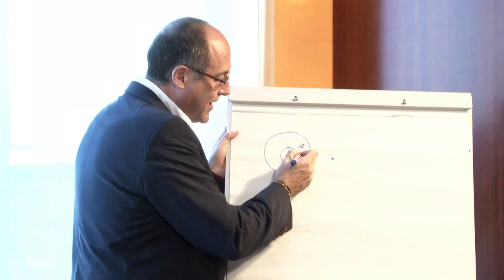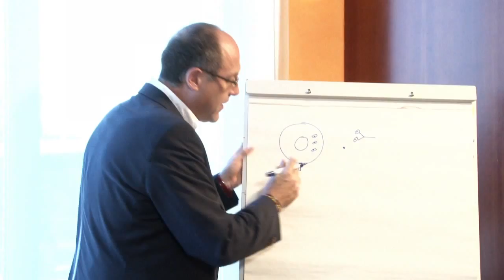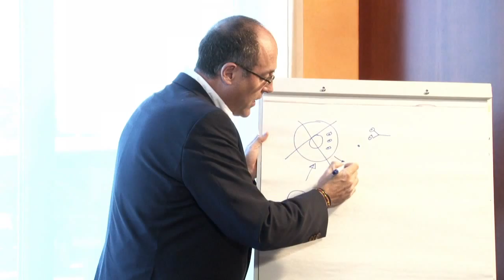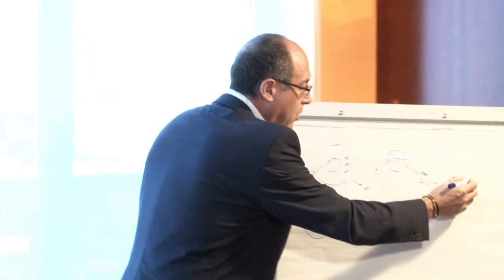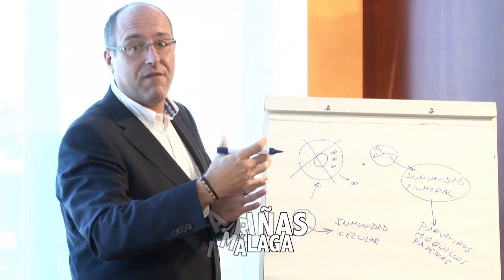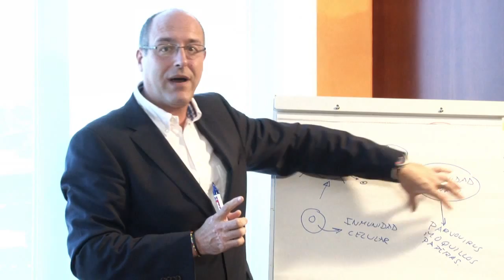Leishmaniosis: Cómo actúa la vacuna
Especialistas del ámbito veterinario, la inmunología, la medicina y la investigación científica nos ayudan a entender como actúa la vacuna de la leishmaniosis.